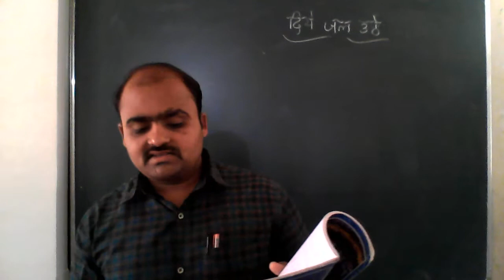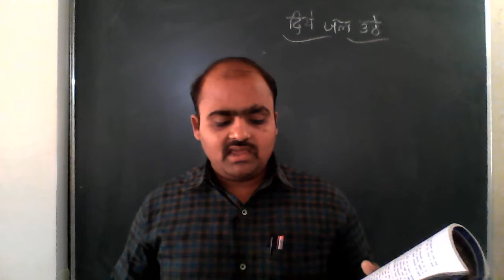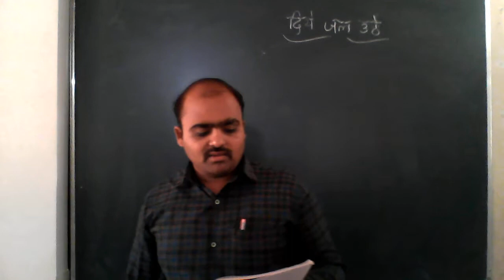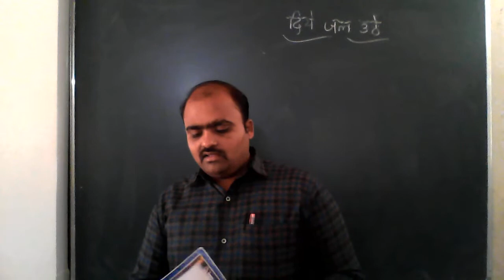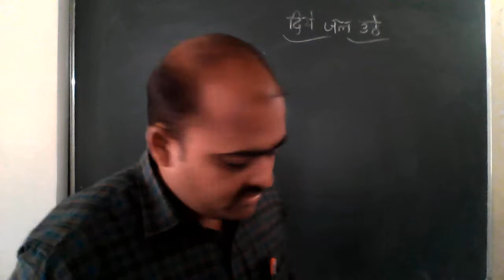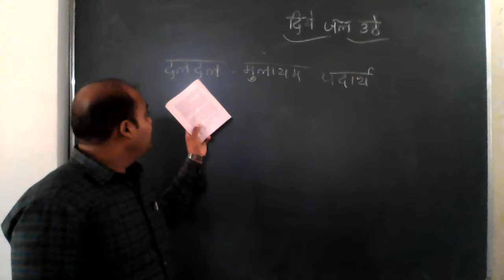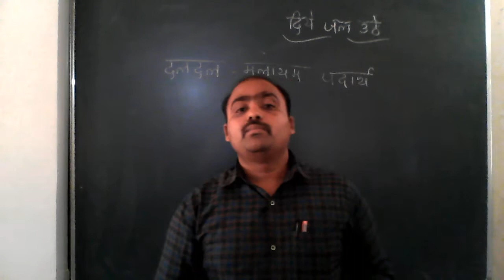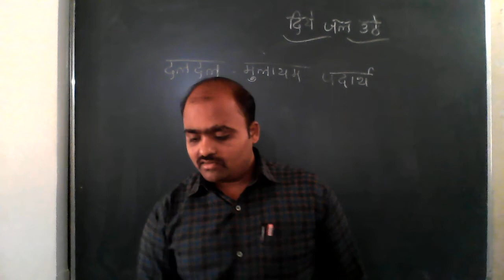CLASS - 9 HINDI